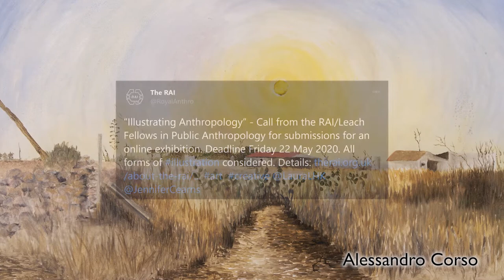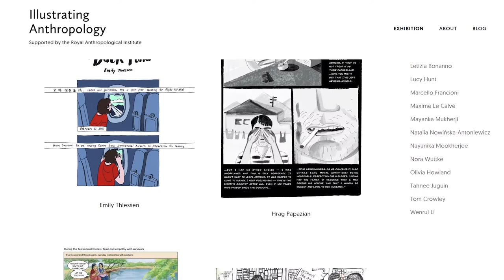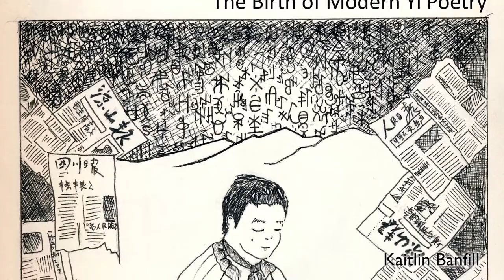Illustrating Anthropology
We have launched an online exhibition exploring human lives around the world through comics, drawings, and paintings of anthropological research. From those who use illustration as a fieldwork method, to others who partner with artists and research participants to tell stories, this exhibition draws together a wide range of ways that contemporary anthropologists are illustrating anthropology.

The exhibition will be shown at the Open Eye Gallery in Liverpool, and at Bloc Projects in Sheffield in November and December 2020 as part of Being Human – the UK’s national festival of the humanities

This exhibition was curated by Laura Haapio-Kirk and Jennifer Cearns, with support from the Royal Anthropological Institute of Great Britain and Ireland, where we are Leach/RAI Fellows in Public Anthropology. The entries to the exhibition were also judged by Dr Benjamin Dix, Founding Director of PositiveNegatives, who produce comics, animations, and podcasts about social and humanitarian issues.

Credits:
*Correction to the embedded credits at 2:39 : Hrag Papazian and Nooneh Khoodaverdyan.